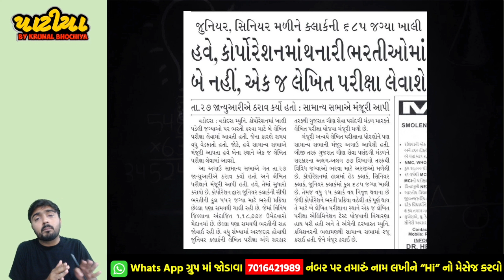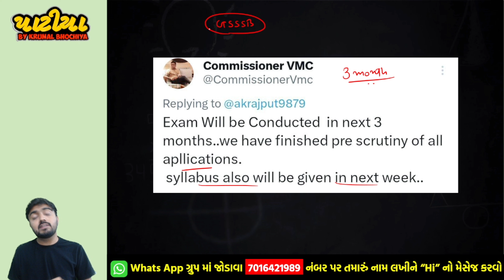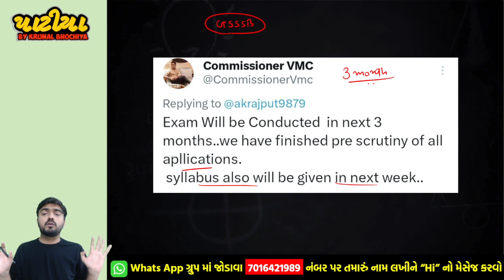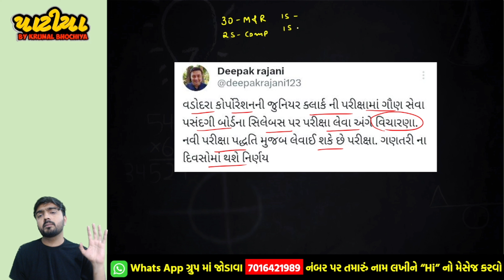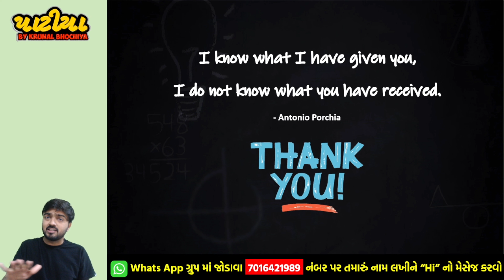VMC Junior Clerk Important Announcement | VMC જુનિયર ક્લાર્ક અગત્યની જાહેરાત | By Krunal Bhochiya